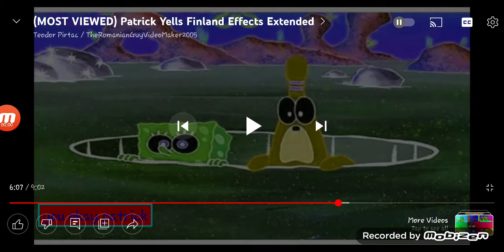Patrick Yells Finland in G Major 16